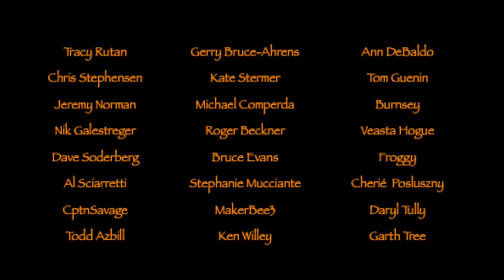Viking Overnighter In Cimbrer Camp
Video Credit :